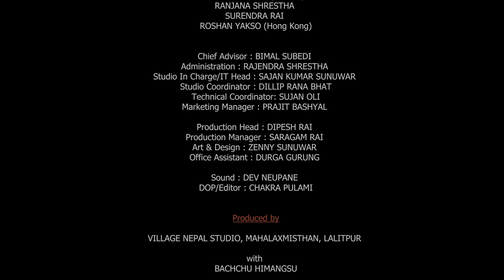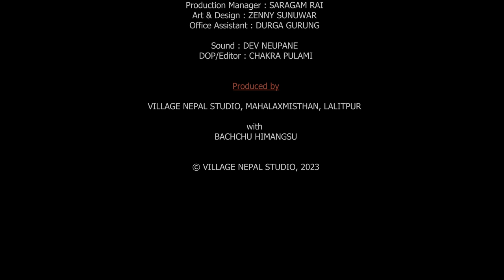SITARAM TAMANG | प्रतिरोध-PODCAST with बच्चु हिमांशु | Episode 07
Sitaram Tamang is one of the prominent Nepalese explainers of Marxist Philosophy. He is one of the pioneers of indigenous movement in Nepal. He has written more than two dozens books such as Rajnitik Arthashastra-2038, Nepalma Janajati Samasya-2042, Vishwa Aadivasi Andolan-2057, Sanghiyatako Pakshama-2066, etc. He has also translated the famous Chinese novel Bright Red Star with the name Chamkilo Rato Tara. He is one of the leading personalities of Nepalese communist movement. In this episode, we have discoursed various issues regarding Nepal's history, indigenous movement and contemparory socio-political issues.

Special Thanks :
THEATRE VILLAGE NEPAL
SANJIV UPRETY
GOVINDA CHHANTYAL
KESHAV SILWAL
SWAPNIL SMRITI
CHANDRABIR TUMBAPO
ASHOK MUKARUNG
RAJU KARKI
SWAPNIL LIMBU
RUPA SHERMA
AMIT YAKTHUNGBA MIHAANG
SITA TUMKHEWA
CHETAN ANGTHUPO
SANGITA SUHANG
RANJANA LIMBU
ANUJA LAMA
HIMANGSU
DIPESH LIMBU

Supported by :
BRIJAHANG CHEMJONG (UK)
Dr. SAURABH BHANDARI (MD, Radiology)
NIRANJAN RIJAL (MACAU)
RANJANA SHRESTHA
SURENDRA RAI
ROSHAN YAKSO (Hong Kong)

Chief Advisor : BIMAL SUBEDI
Administration : RAJENDRA SHRESTHA
Studio In Charge/IT Head : SAJAN KUMAR SUNUWAR
Studio Coordinator : DILLIP RANA BHAT
Technical Coordinator: SUJAN OLI
Marketing Manager : PRAJIT BASHYAL

Production Head : DIPESH RAI
Production Manager : SARAGAM RAI
Art & Design : ZENNY SUNUWAR
Office Assistant : DURGA GURUNG

Sound : DEV NEUPANE
DOP/Editor : CHAKRA PULAMI

Produced by

VILLAGE NEPAL STUDIO, MAHALAXMISTHAN, LALITPUR

with
BACHCHU HIMANGSU